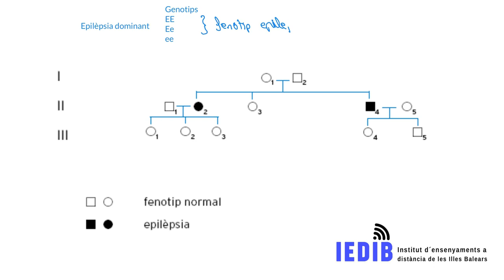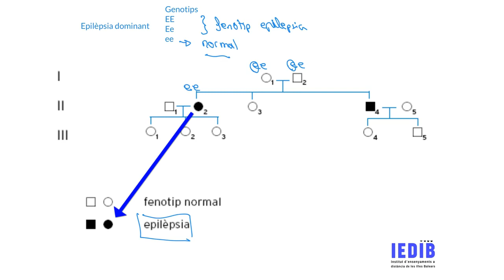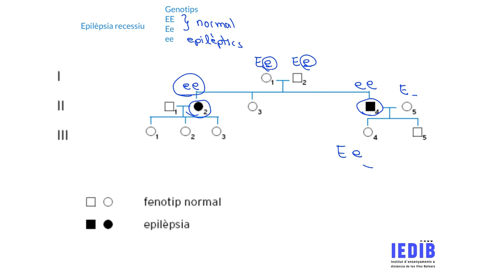Exercici epilepsia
Autor:Antoni Vilaret